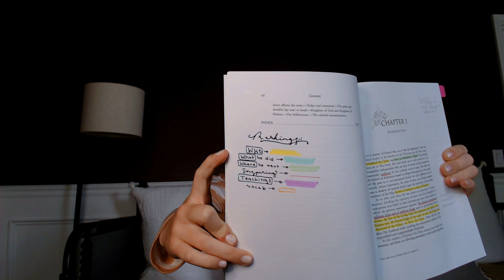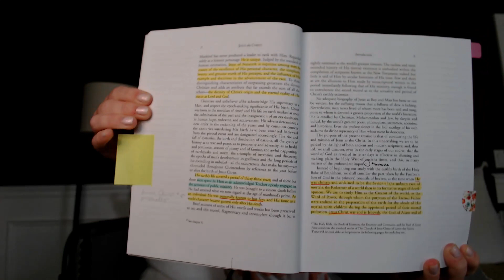Ep. 2- INTRODUCTION || Chapter 1 Jesus the Christ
Amazon Music Podcast:

LINKS MENTIONED IN VIDEO:
Vocab List (Talmage Dictionary):